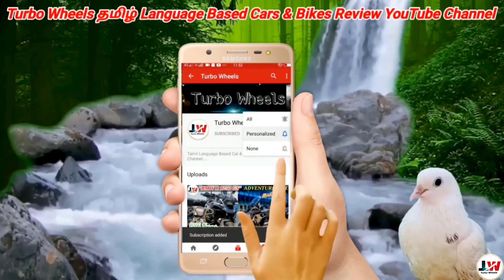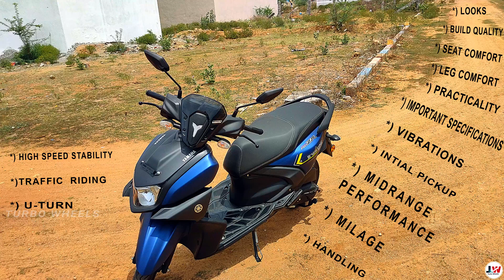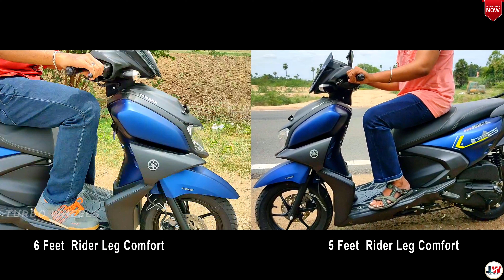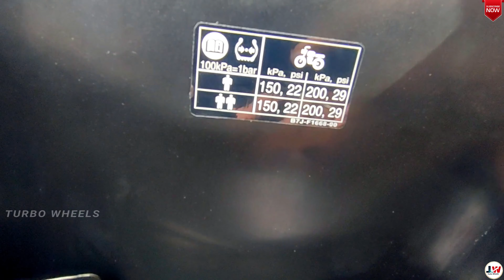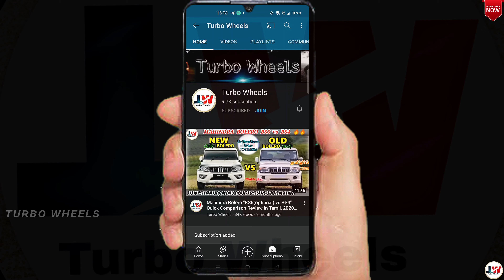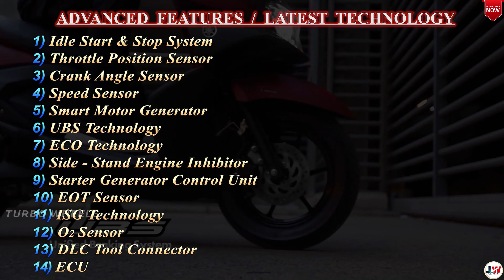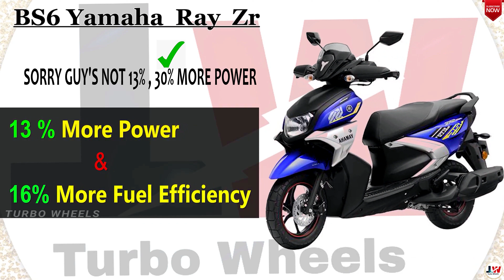"YAMAHA RAY ZR TEST DRIVE REVIEW", BS6 2021- FULL DETAILED TEST RIDE IN TAMIL...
2) "YAMAHA RAY ZR 125 BS6 Fi", 'Street Rally Variant' - 2021 Full Detailed Review In Tamil

4) "YAMAHA RAY ZR 125 BS6 FI", Test Drive Teaser & Full Detail Test Drive Review Coming Soon 2021